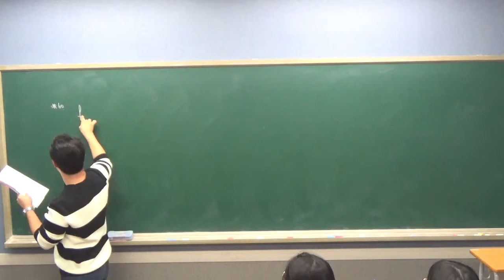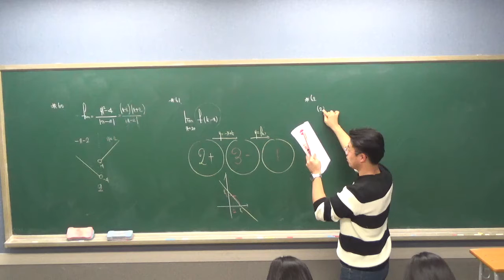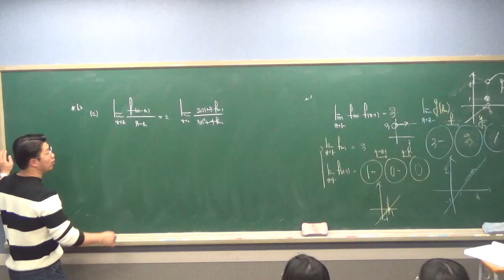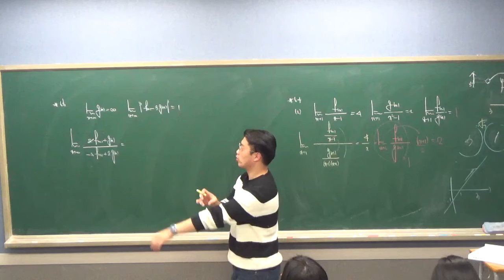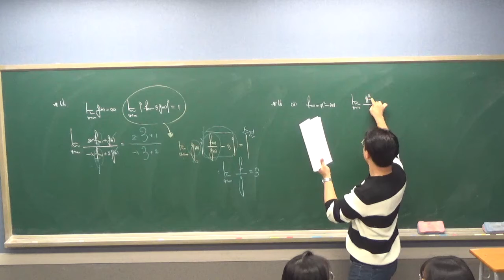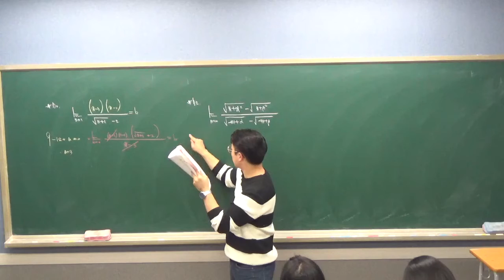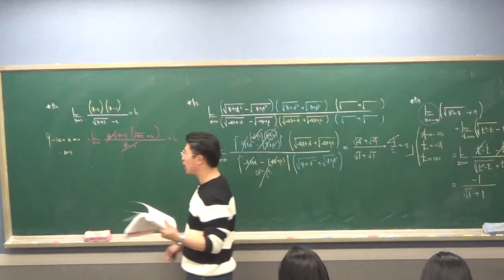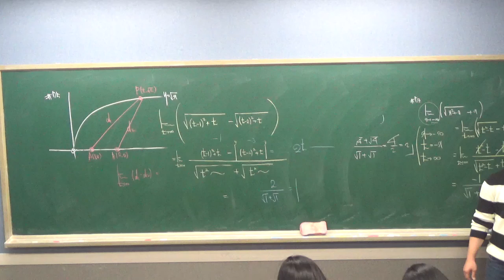마플교과서 수학2 _ 08 함수의 극한 문제 풀이3